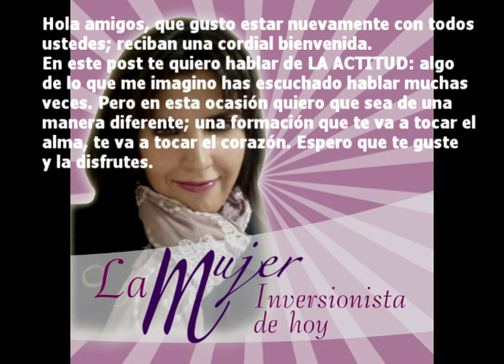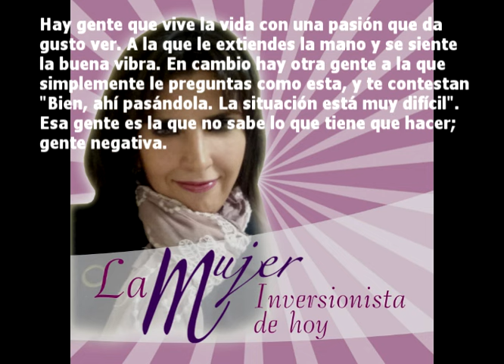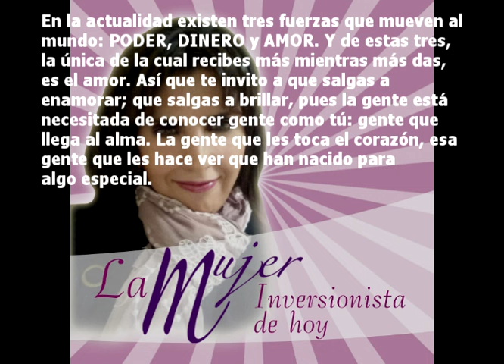La actitud hacia el ÉXITO (The attitude towards success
Cual es la actitud que realmente debes de tomar, para llegar a la libertad financiera. (what it's the real actitud that you need to take, for  the financy freedom